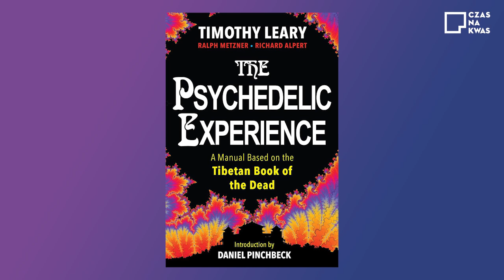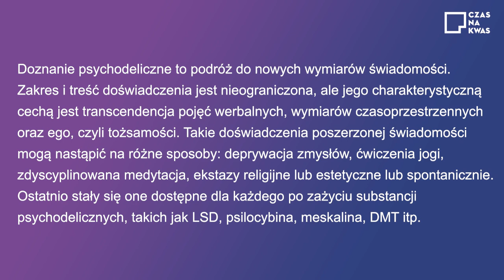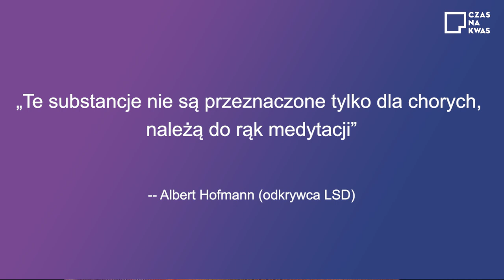💠 Co lepsze? medytacja czy psychodeliki? - rozstrzygamy spór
Wspierajcie naszą misję!  Każdy jak potrafi!

Chcesz się podzielić swoim doświadzczeniem z psychodelikami które odmieniło Twoje życie?
Chcesz nam polecić osobę z którą chcesz żebyśmy pozrozmawiali przed kamerą?
Napisz do nas na EMAIL ► kontakt (@) czasnakwas.pl

Sylwia i Piotr

UWAGA
Nie pochwalamy, nie gloryfikujemy ani nie zachęcamy do zażywania lub nadużywania jakichkolwiek substancji (niezależnie od tego jaki mają status prawny jak i profil bezpieczeństwa). Tematy poruszane na kanale "Czas na Kwas", mają charakter edukacyjny, dokumentalny bądź stanowią naszą własną opinię do której należy mieć stosowną rezerwę. Naszym celem jest redukowanie potencjalnych szkód związanych z używaniem różnorakich substancji.

Psychodeliki są nieprzewidywalne i zawsze powinny być szanowane jako że mają potencjał zarówno leczący jak i niszczący.